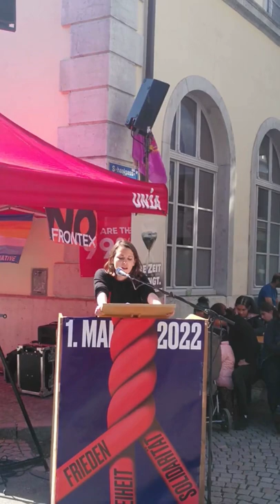Mattea Meyer 1. Mai in Solothurn zur AHV Revision